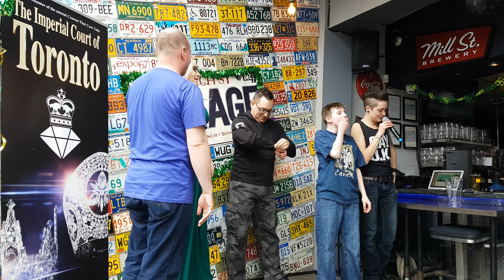Baby Shark with Brody and The Imperial Court of Toronto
On March 17 2019 Brody Valencia from the Waterfall Empire celebrated his birthday with us at brunch.